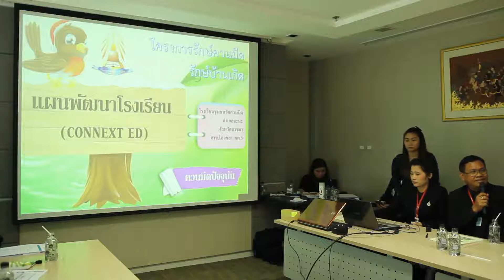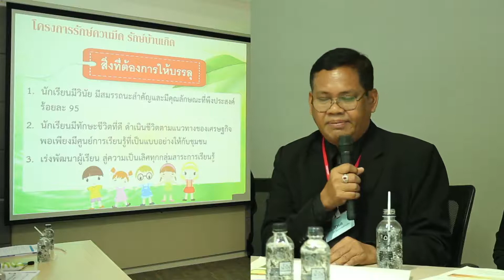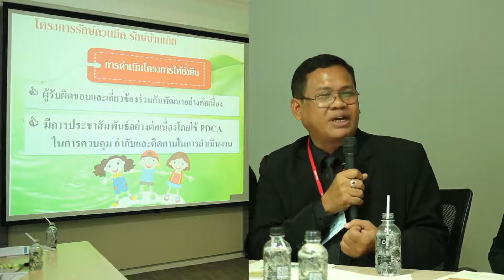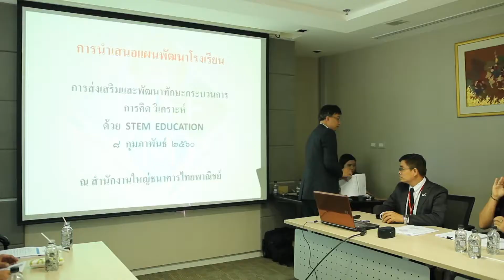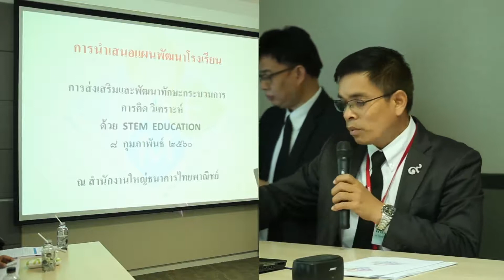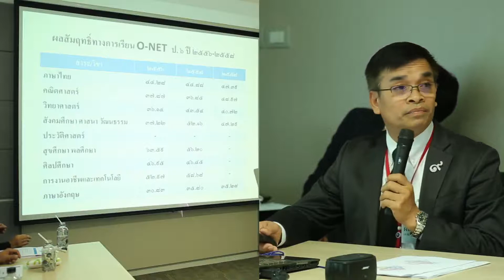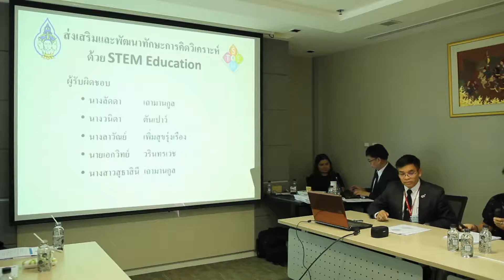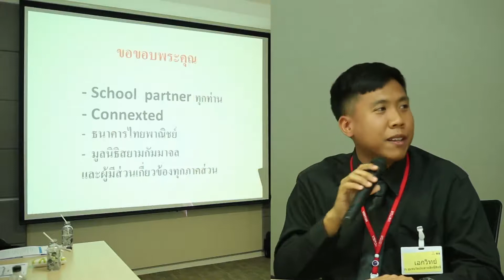12.เวทีนำเสนอแผนพัฒนาโรงเรียนชุมชนวัดควนมีด โรงเรียนชุมชนวัดประสาทสิทธิ์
ประเภท : การเรียนรู้

หัวเรื่อง :12.เวทีนำเสนอแผนพัฒนาโรงเรียนชุมชนวัดควนมีด โรงเรียนชุมชนวัดประสาทสิทธิ์

โครงการ ผู้นำเพื่อการพัฒนาการศึกษาที่ยั่งยืน

งาน เวทีนำเสนอแผนพัฒนาโรงเรียนโครงการผู้นำเพื่อการพัฒนาการศึกษาที่ยั่งยืน
สถานที่ ณ ห้องสยามกัมมาจล2 ชั้น22 ธนาคารไทยพานิชย์ สำนักงานใหญ่รัชโยธิน

ชมข้อมูลกิจกรรมทั้งหมดได้ที่